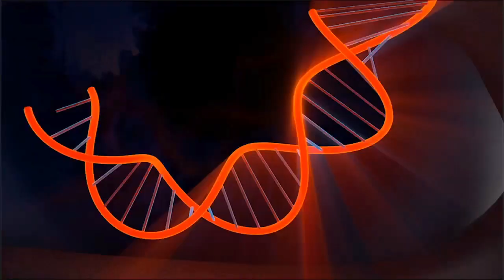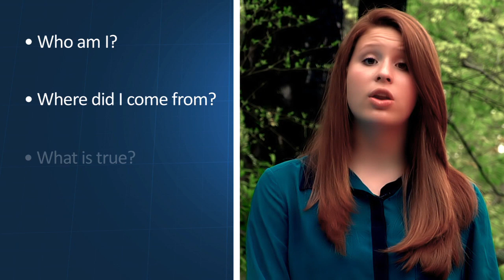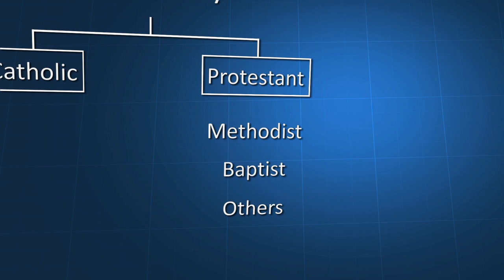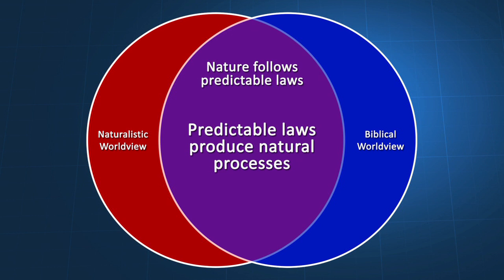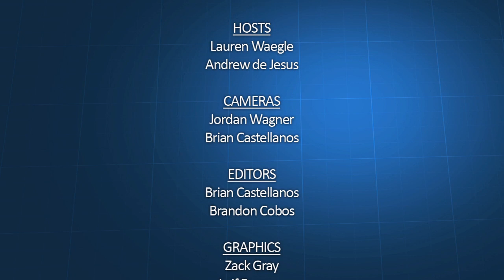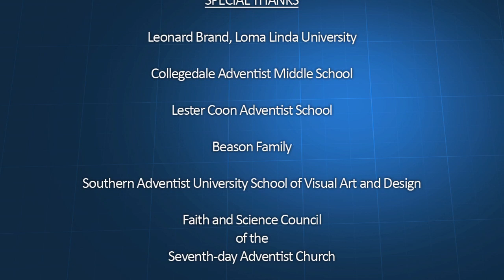3 Worldview and Science: What You Believe Matters